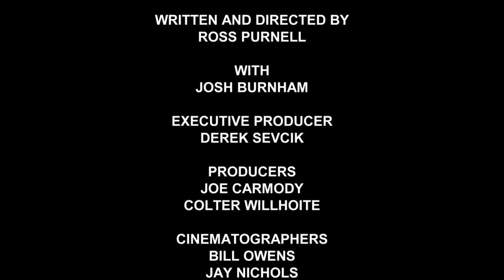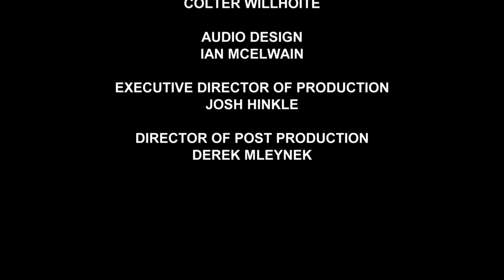OVER THE GUARDRAIL - FILM PREMIERE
Sometimes a monumental journey can be close to home. Join us on an adventure based in the Susquehanna river watershed of Pennsylvania that shows the healing nature of fly fishing, separating yourself from the busy world we live in... even if its in your own backyard.